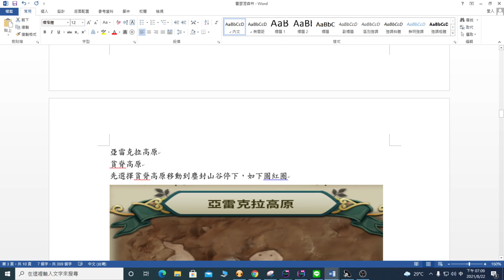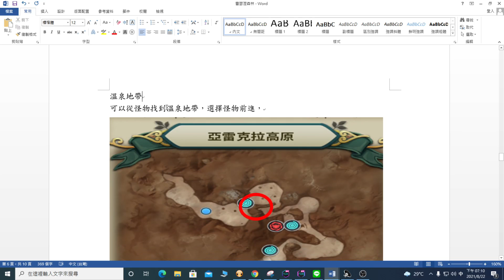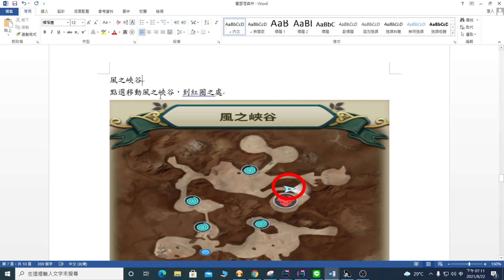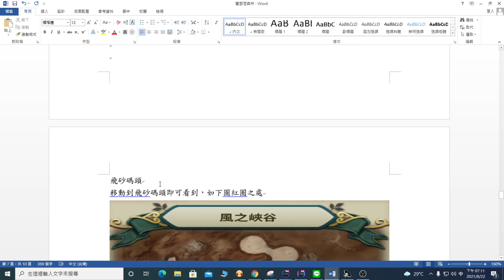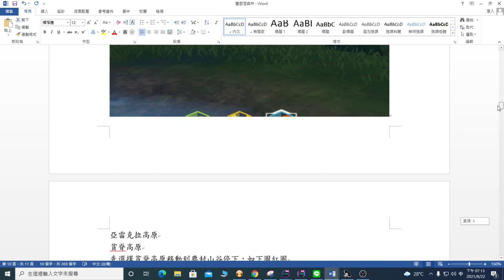二之國交錯世界-景點(雷瑟涅森林-亞雷克拉高原-風之峽谷)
分享一下 二之國交錯世界
幾個景點方便大家直接找到 不用苦苦尋找